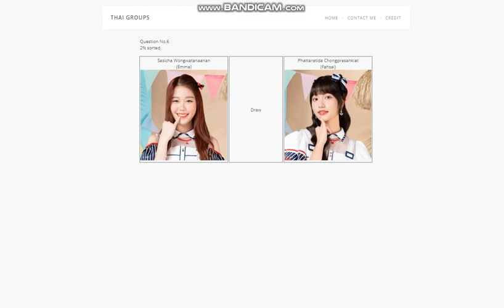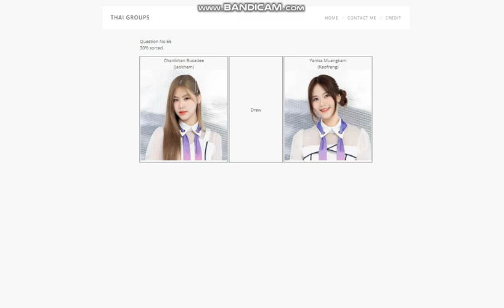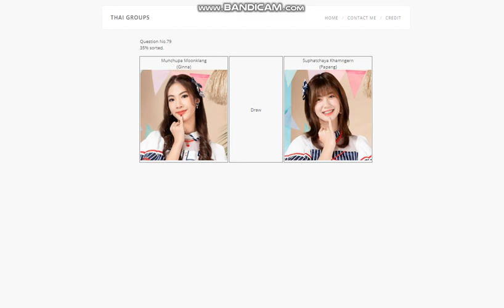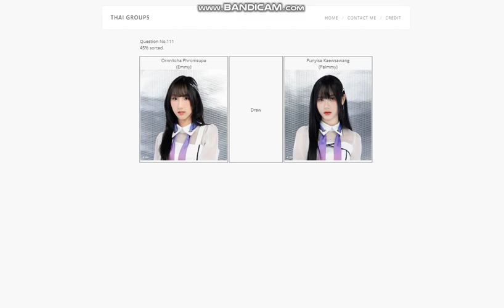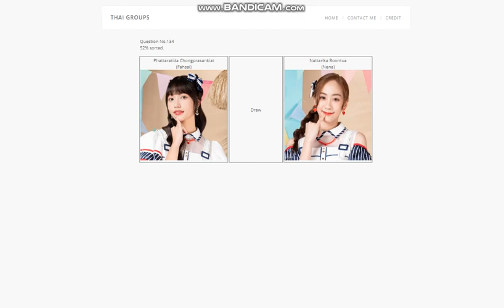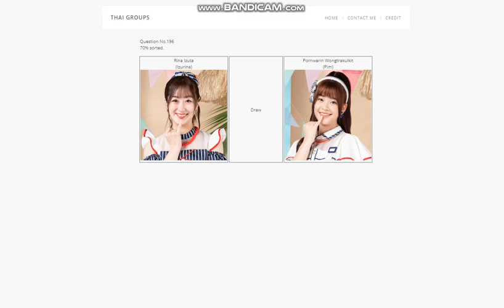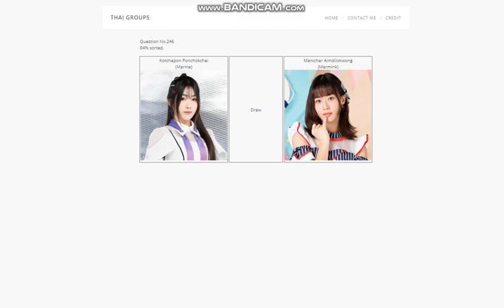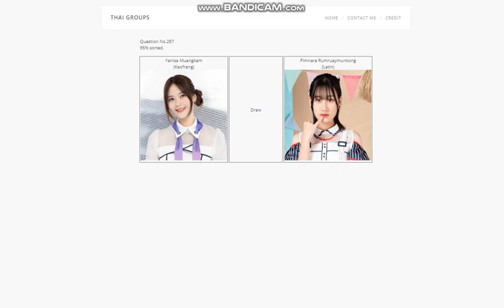การเรียงระดับความชอบสมาชิก BNK48+CGM48 แต่ละคนของผม (BNK48 7th Anniversary Day)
All BNK48 Generations (1, 3-5) after All BNK48 2nd Generation members graduated at the end of April 2024 due to their contract expired. Happy 7th Anniversary of BNK48 1st Generation debuted.
BNK48 ทุกรุ่น (1, 3-5) หลังจากที่สมาชิกทั้งหมดของ BNK48 รุ่น 2 จบการศึกษาเนื่องจากจะหมดสัญญาสิ้นเดือนเมษายน 2024 สุขสันต์วันครบรอบ 7 ปี ที่ BNK48 รุ่น 1 ได้เดบิวต์

คามิโอชิ BNK48 ของผม: ปาเอญ่า รุ่น 3
คามิโอชิ CGM48 ของผม: คนิ้ง รุ่น 1

เพลงที่นำมาใช้ Song used: Johann Strauss II - Die Fledermaus

วันที่ Date: 02/06/2024